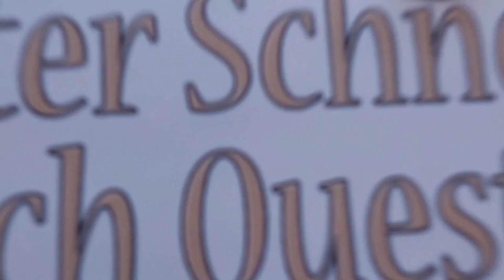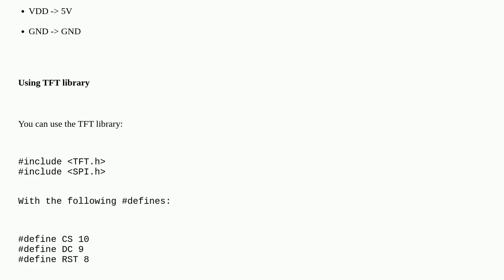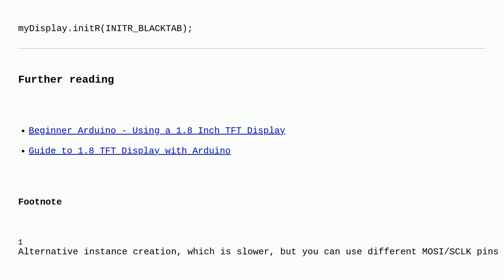Arduino: How to connect TFT screen (ST7735S) to Arduino?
How to connect TFT screen (ST7735S) to Arduino?

A special thanks goes out to the community

  tft arduino-uno display